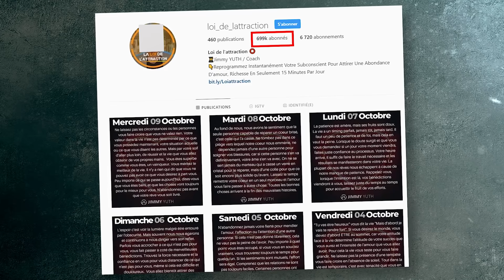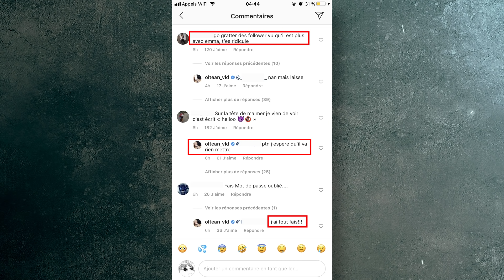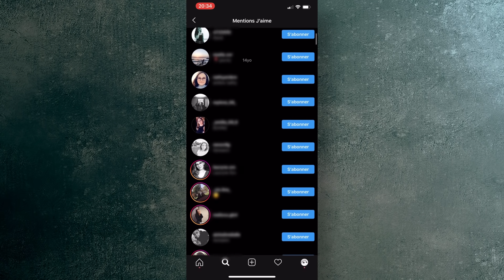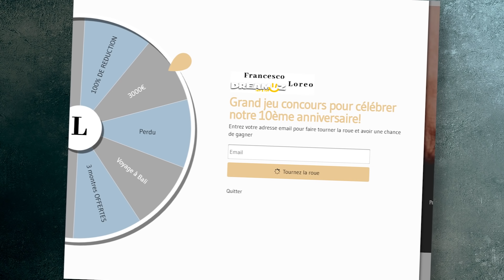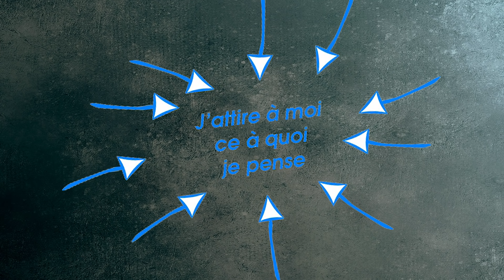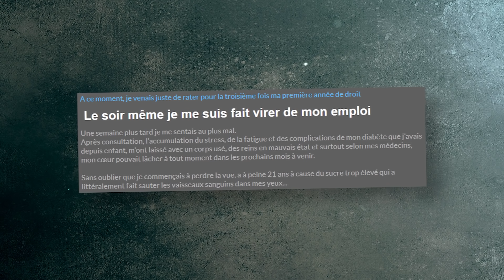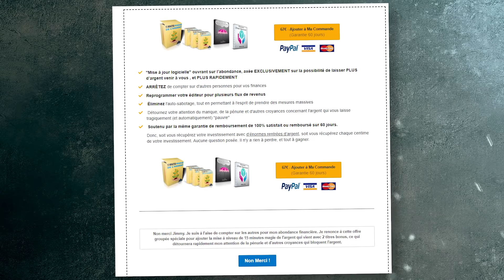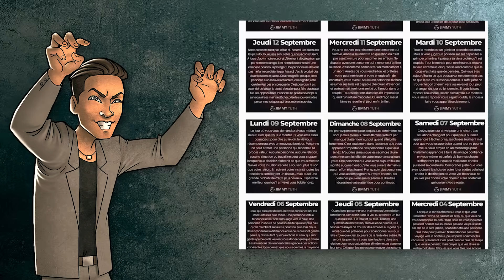LMPC21 - Les techniques D'INFLUENCEURS pour vous MANIPULER (Oltean Vlad, Loi de l'attraction)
Salut ! Aujourd'hui on va s'intéresser à deux personnalités instagram : Oltean Vlad et Loi_de_lattraction

📌 Déroule la description pour en savoir plus mon p'tit rat. 📌

Si tu veux aider la chaîne/me remercier tu peux regarder une pub qui me rapporte de l'argent

Sinon pour fortnite, code créateur : LEROIDESRATS

ATTENTION - d'après l'Article 894 du code civil : La donation est un acte par lequel le donateur se dépouille actuellement et irrévocablement de la chose donnée en faveur du donataire qui l'accepte. Un don est irrévocable. il n'y aura donc aucun remboursement de don, quel qu'il soit.

Musique pendant la vidéo :
Propriété de RikeLuxxBeats (Produced by RikeLuxxBeats)

→ Mon snap : lerat-gondin
→ Mon insta : leroidesratsyt